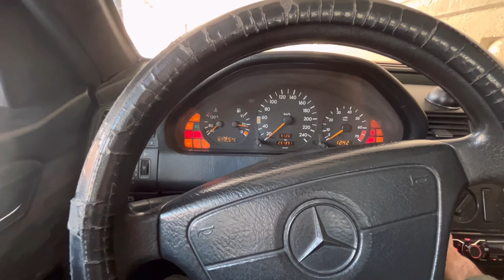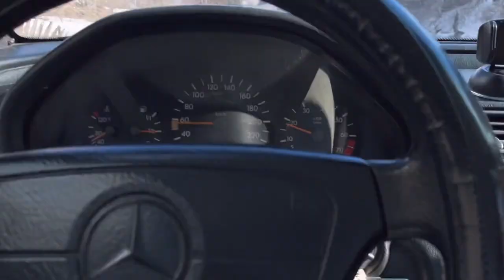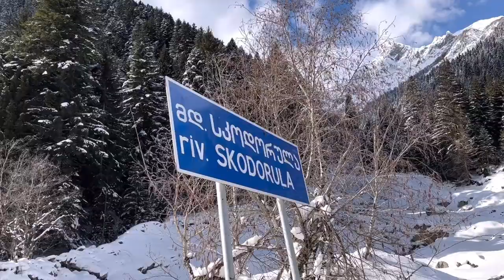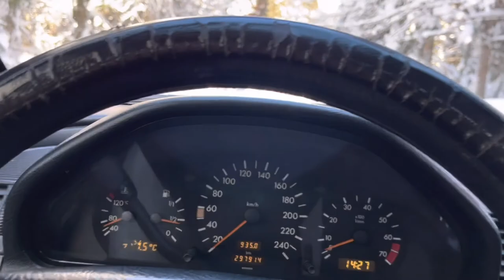Vlog #1 სამოთხე რაჭაში